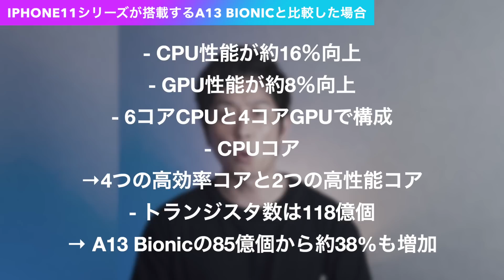iPhone12 10月100％発表(発売予想)･カラバリ情報･iPad Air4のA14チップ性能【新型 アイフォーン アイホン12 リーク予測】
■iPhone14シリーズはこちら

iPhone12の充電方式やカラバリ、そしてiPhone12での初搭載かに思われたA14チップが新型iPad Air4に搭載された経緯、さらにはそのA14の性能についてのまとめ、加えて、iPhone12の発表時期や発売時期も合わせて解説していきますので、ぜひ最後まで動画をご視聴ください。

テック･ガジェット･YouTubeの収益･戦略を配信中！

◆動画目次◆
0:00 オープニング
0:02 動画の内容
0:26 チャンネルPR
1:02 iPhone12の双方向充電と新色
3:06 A14の性能は？
4:40 A13とA14の比較
6:31 Phone12は10月発表100％
7:35  まとめの話

／僕の愛用しているおすすめのiPhoneケース特集＼

・iPhone SE 第2世代 シリコーンケース
・iPhone 8 シリコーンケース

・iPhoneXS(X) シリコーンケース
・iPhoneXS Max シリコーンケース

・iPhone11 シリコーンケース
・iPhone11Pro シリコーンケース
・iPhone11Pro Maxシリコーンケース